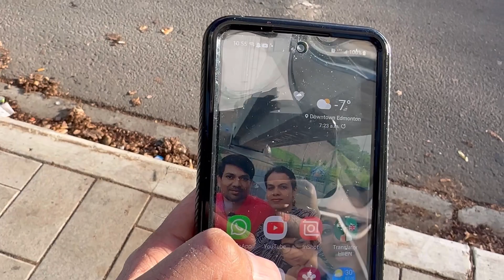Dussehra celebration in Edmonton Canada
It was a great celebration of Dussehra in Edmonton Canada following Ramleela. We hadn’t expected such great arrangement. It was an amazing experience.